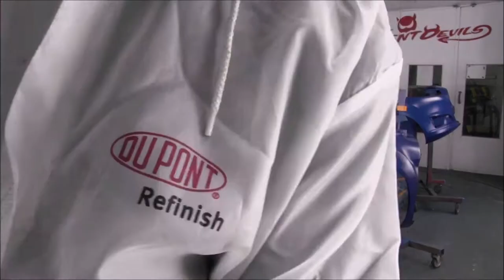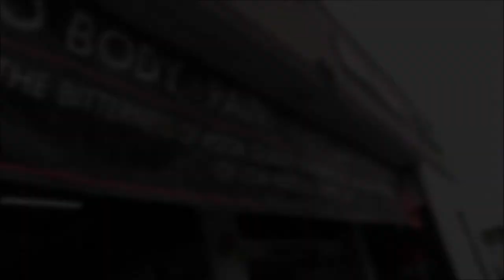Watch me paint this Ford Fiesta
Fender bender on your lease? Call trust The Dent Devils to do it right!